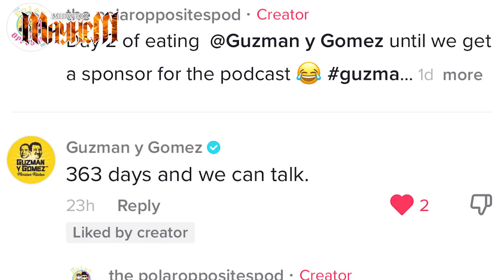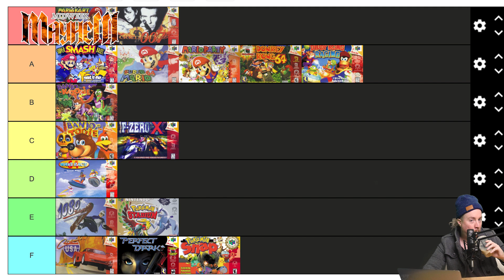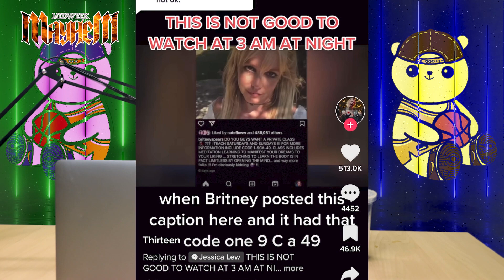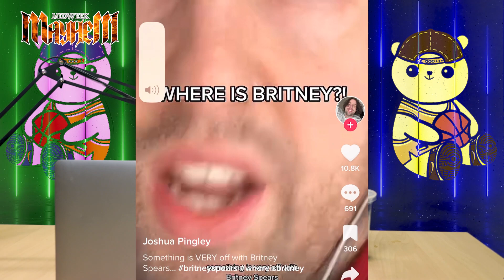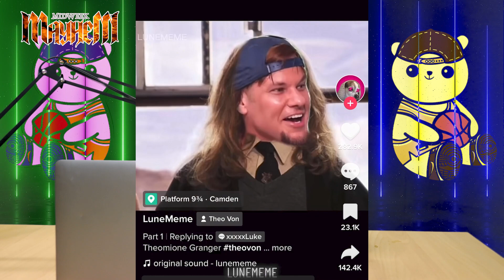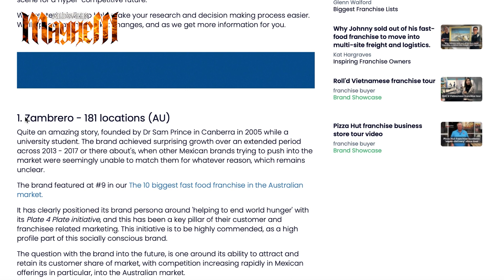Midweek Mayhem | The Polar Opposites Podcast #6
MIDWEEK MANIA is back!

In this episode the brothers discuss:

Nintendo 64 game tier list recap
Reading comments
One take crew
Tik Tok news
How well do you know each other challenge
Song contest
And more!